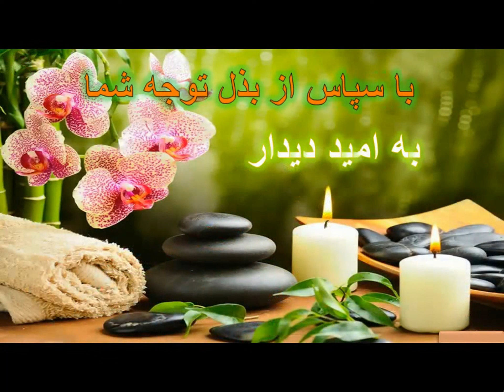خودشناسی و خودباوری محسن محمدی نیا (معین) Mohammadinia Moein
خودشناسی و خودباوری:
3 نوع خود یا من در انسان وجود دارد:
خود بعنوان زمینه یا چشم انداز
خود بعنوان محتوا
خود بعنوان فرایند
محسن محمدی نیا (معین)